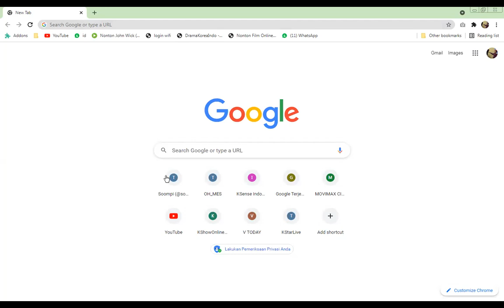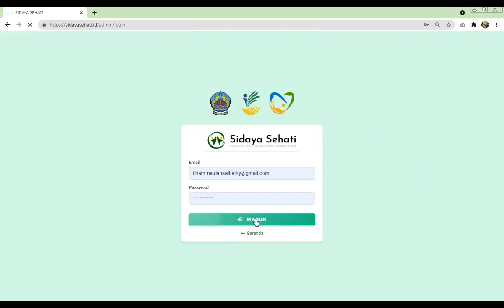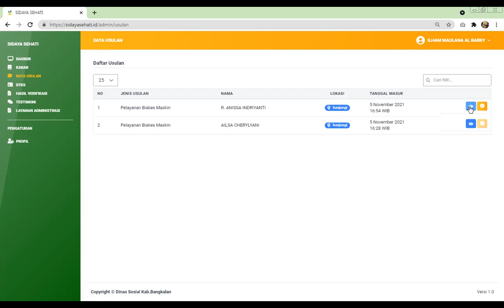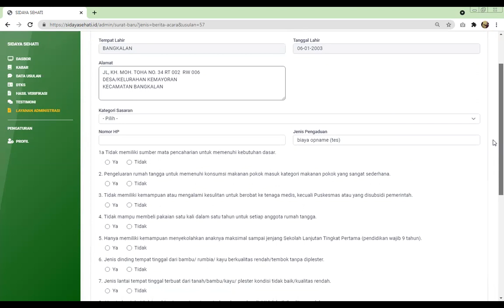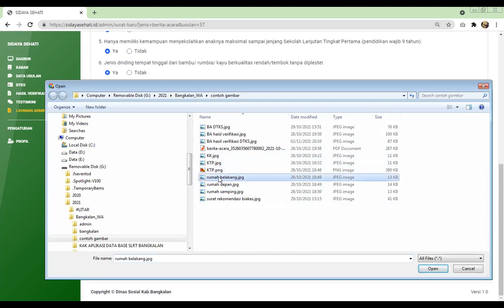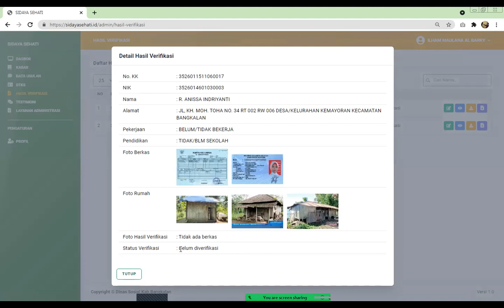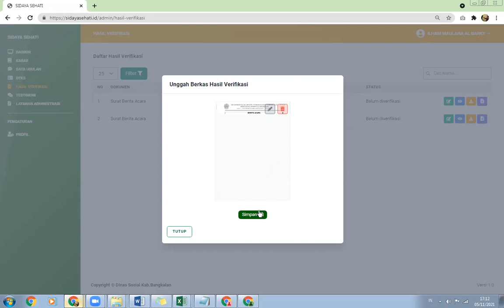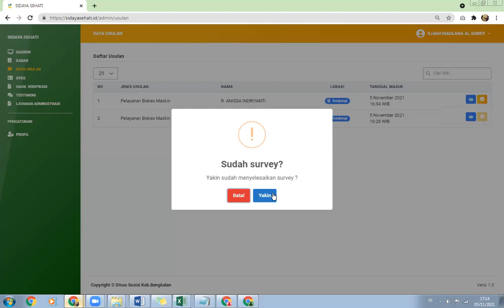1. CARA LOGIN DAN VERIFIKASI DATA USULAN "Sidaya Sehati" - Dinas Sosial Kab. Bangkalan